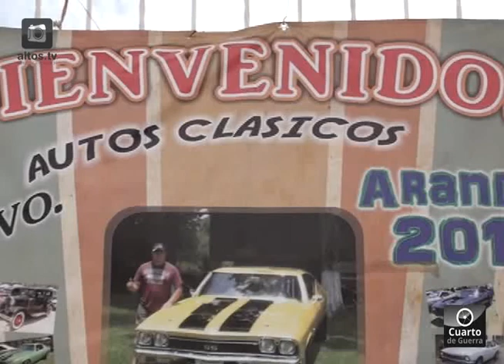EXHIBICIÓN AUTOS CLÁSICOS ARANDAS